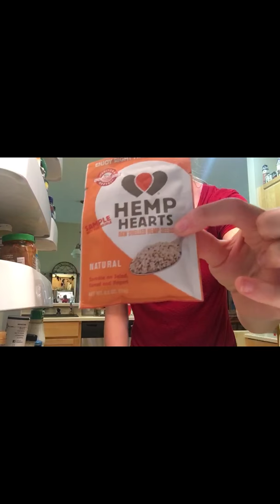Gordon/Wilson Family Fridge Video to Stephen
Stephen Gordon has entertained us all for years with his signature fridge video's. In honor of celebrating his graduation from high school, his family has compiled their own version of "the fridge video" for Stephen.